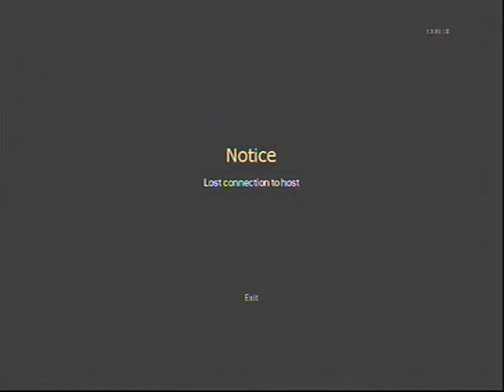TeaM ViSioNz vs Sour Patch Kidz.wmv